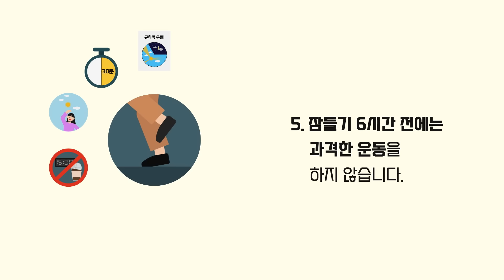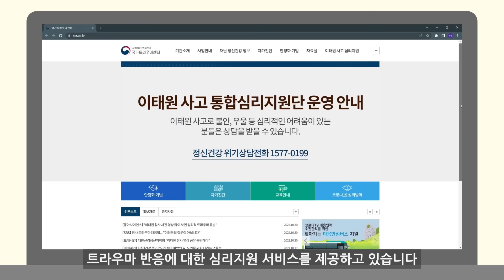잠 못 드는 이들을 위한 수면 꿀팁!